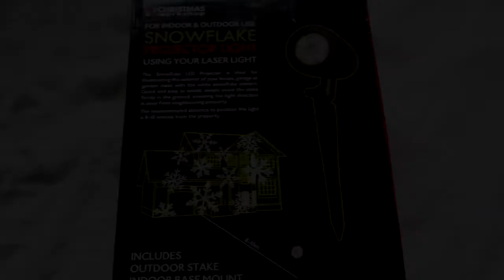Magical Snowflake ice projector Christmas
Cute magical snowflake ice projector, great for Christmas!